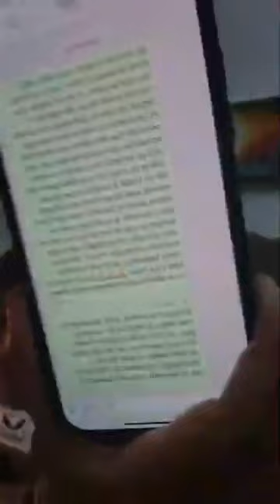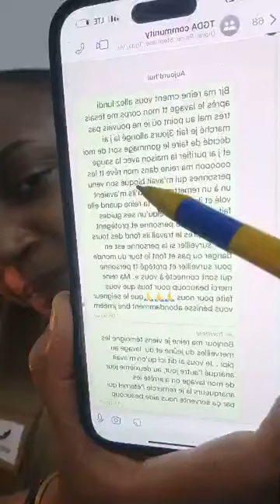Tu ne peux abandonner